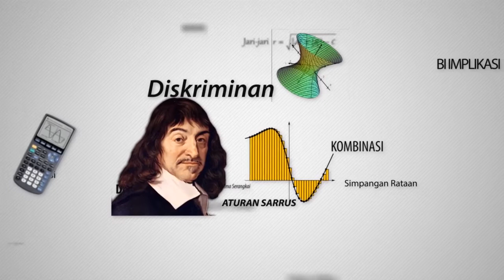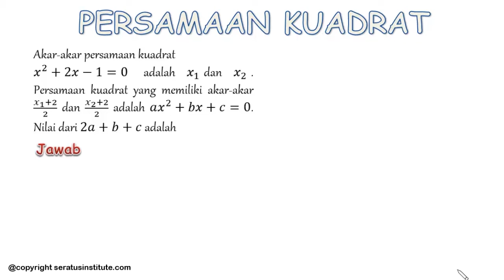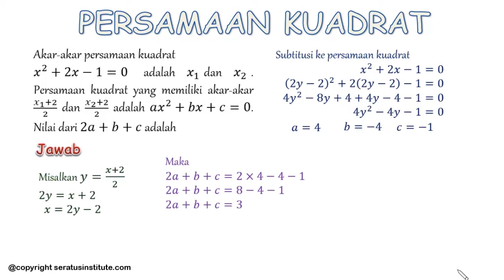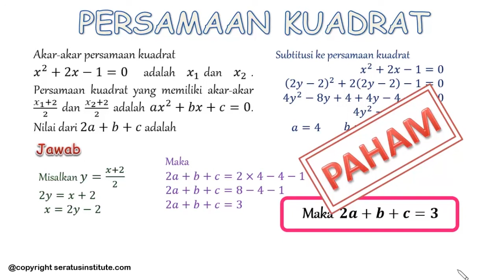Pembahasan UN MATEMATIKA SMA 2018 ( 37 Persamaan Kuadrat )